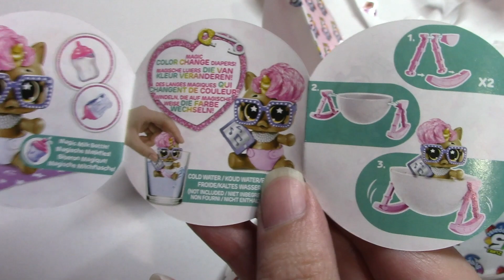5 Surprise Unicorn Squad Newborn: Super Cute!!!!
Ciao Ragazzi

Un Bacione